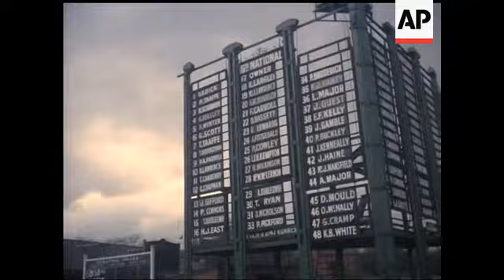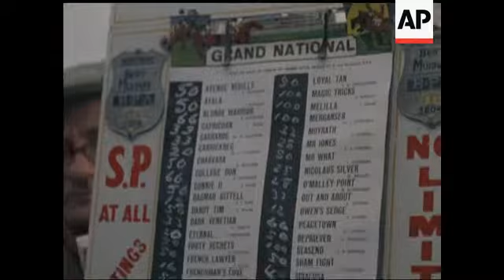THE GRAND NATIONAL 1963 - COLOUR - NO SOUND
CUTS FOR STORY NUMBER 86328 - COLOUR VERY GOOD - MUTE - Slow motion footage of horse racing at Aintree. Horses seen going over a jump in slow motion. HAS of horses being led around paddock including Owens Sedge, Kilmore, Frenchman's Cove, Springbok. Various shots of horses in the paddock. LS of jockeys in paddock - they chat with trainers and owners. More shots of the horses being led in paddock. Jockeys get into saddle. Runners board. CU of binoculars. LAS of fence as horses jump it - slow motion. Repeated. LS of crowds in stands. CU man looking through binoculars. VS of crowds watching the racing. LS of horses on the track before race. LS of the race. Various shots of the race. Winning horse is led to winner's enclosure. Winner was Ayala. Jockey was Pat Buckley. Horse is led around winner's enclosure. Sash is placed around his neck by Pat Smythe. VS winnings being paid out. Tote - various shots of bookies. Gregory Peck seen at the races. Various shots of the bookies, tick tack toe men. CUs of Gregory Peck and his wife Veronique. They walk the track and pose beside a jump. VS racegoers. CUs of ladies legs - high heels. VS smartly dressed women in fur coats and hats. VS racegoers in hats and sheepskin coats. CUs of some pretty funky boots.